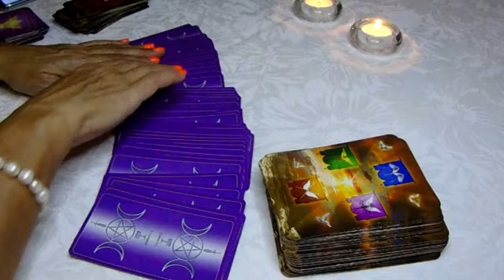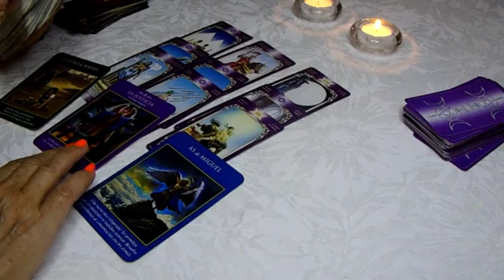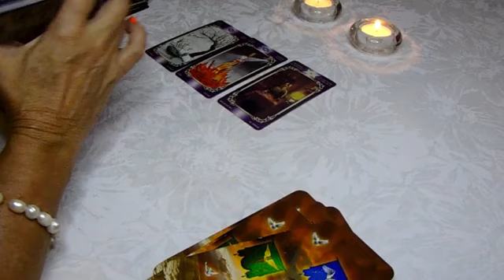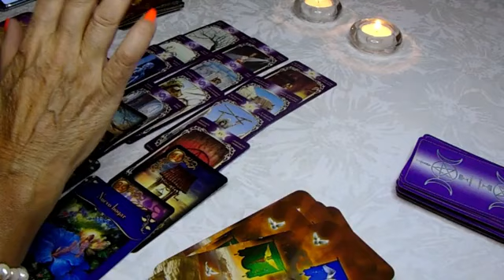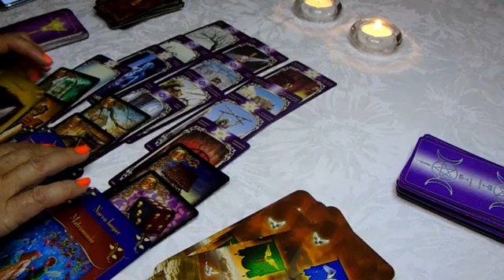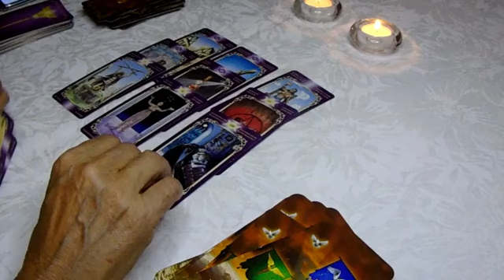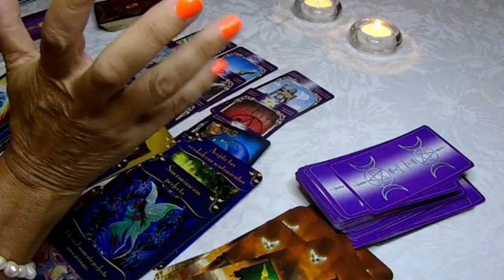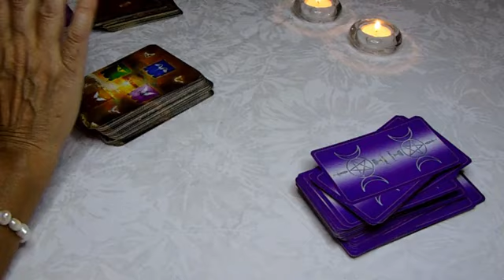𝐄𝐒𝐂𝐎𝐑𝐏𝐈𝐎🆘TODO LLEGA A SU MOMENTO🌟AQUELLO QUE NO SE DIO AHORA OCURRIRÁ